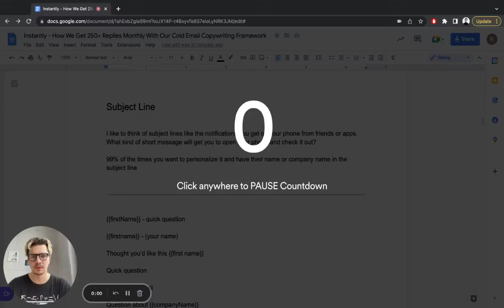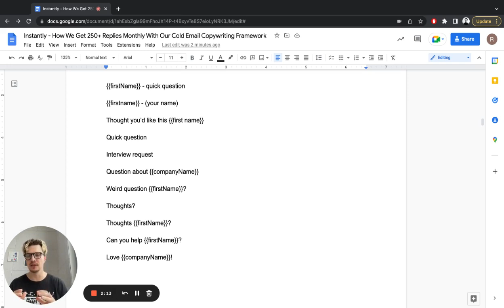Part 6 - Subject Line - Cold Email Copywriting Masterclass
50-page doc on the cold email copywriting framework we use to get 400+ replies monthly →

- 50+ strategies
- step-by-step guide
- 600+ templates

Instantly helps you scale your outreach campaigns through unlimited email sending accounts, unlimited warmup, and smart AI.

Unlimited Email Accounts
Unlimited Email Warmup
Advanced Warmup Settings
Advanced Sequences
Advanced Scheduling
Email & Account Analytics
Centralized Master Inbox/Unibox
Global block list
Webhooks & Integrations
Email Deliverability Scoring